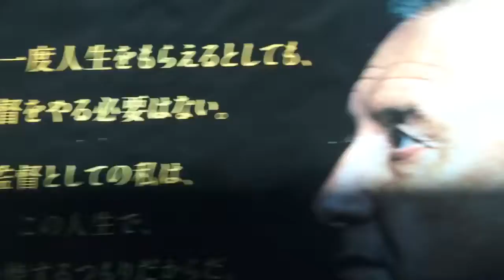JR横浜線 車窓からの眺め（中山駅～鴨居駅） Nakayama to Kamoi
中山駅を過ぎたあたりから鶴見川が近づいてきます。
はっきり川面は見えないけど安らぎます。